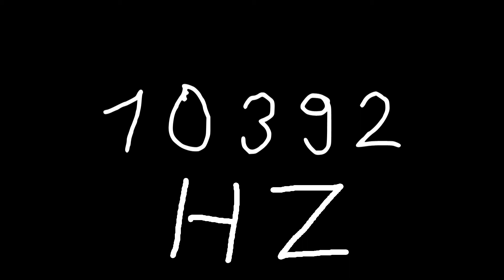10392 hz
Just sound.

chords
sounds
noise
tone
noises
tones
audio
wave
waves
sin
sine
sinus
sinoid
heart
heartbeat
resonancy